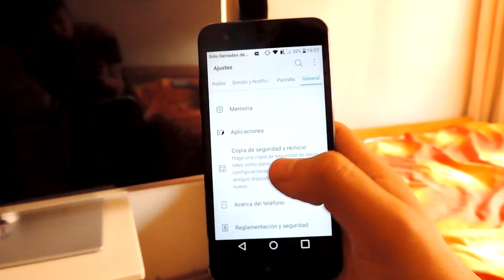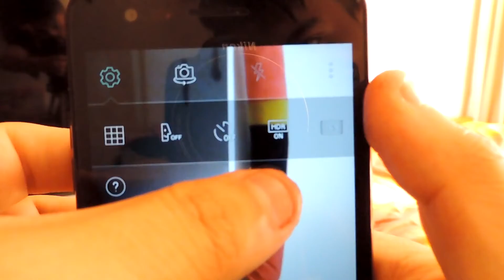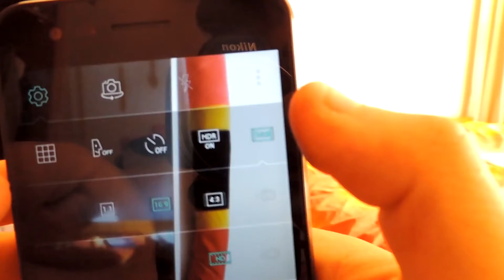LG K4 - Mrsantidiablo (YouTubers Orange)